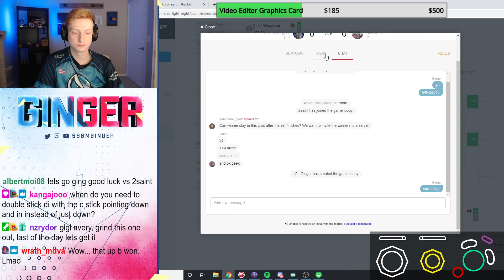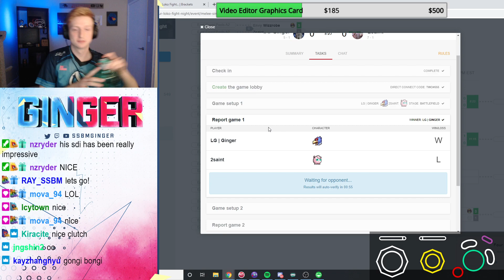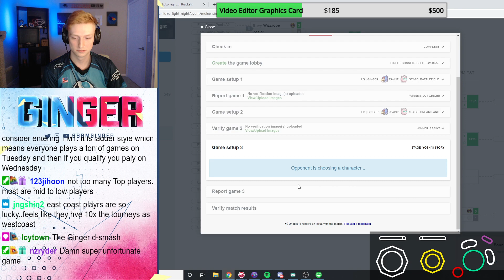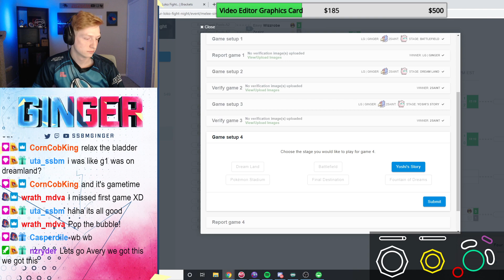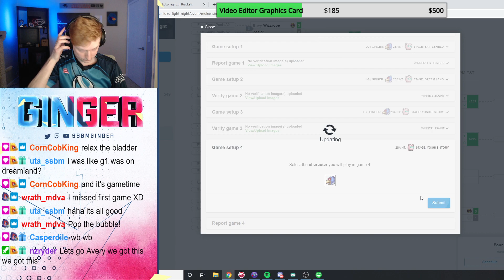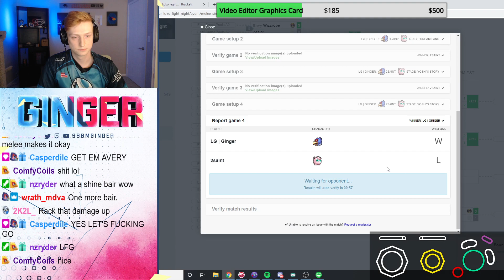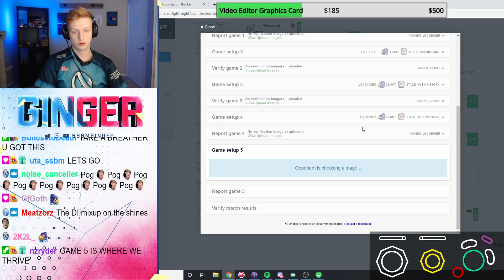FLFN - Ginger (Falco) vs 2saint (Jigglypuff) - Top 64 East LR4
Ginger vs 2saint from Four Loko Fight Night.